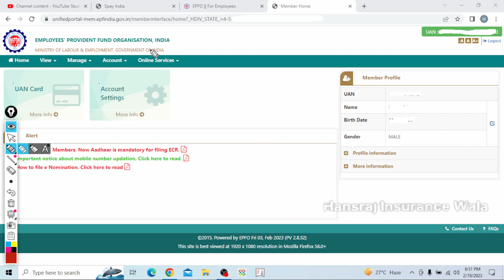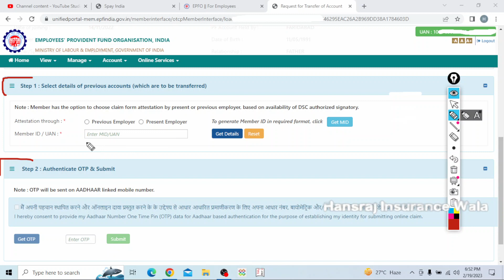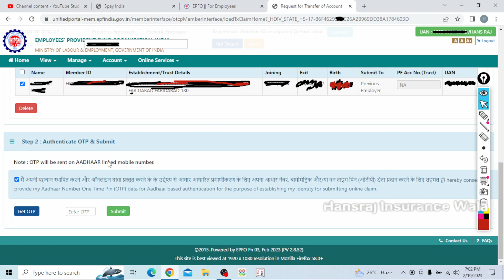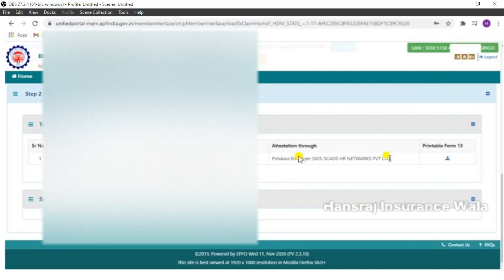Pf Transfer (Old Company to New Company) | 2023 | Pf transfer kaise kare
online pf transfer kaise kare
how to transfer pf old company to new company